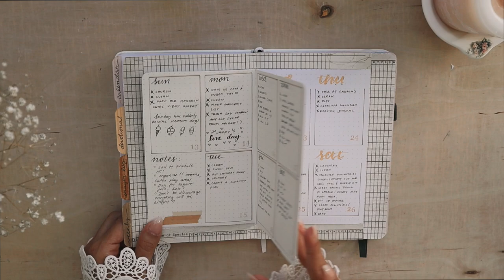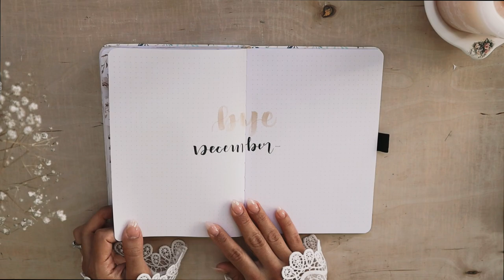2022 Bullet Journal flip through | relaxing music only ✨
Hello friends! & Happy New Year ✨

Here is my 2022 (no talking )bullet journal flip thru hope you enjoy!

Journaling supplies